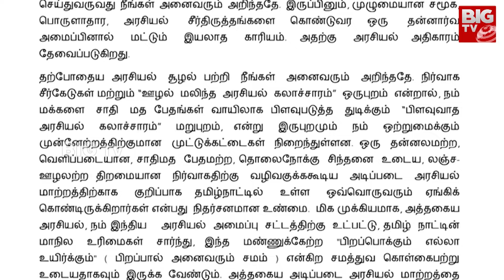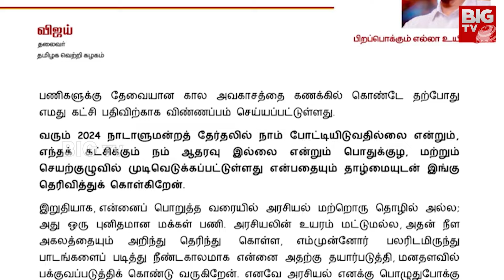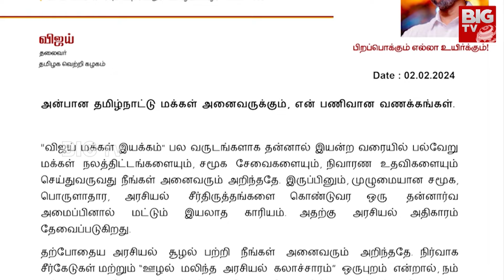Thalapathy Vijay sensational Comments | సినిమాలకు గుడ్ బై.. పార్టీ క్యేడర్‌కు రెడీగా ఉండమని ఆదేశాలు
Thalapathy Vijay sensational Comments | సినిమాలకు గుడ్ బై.. పార్టీ క్యేడర్‌కు రెడీగా ఉండమని ఆదేశాలు | BIG TV Live